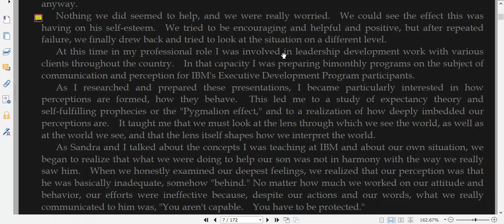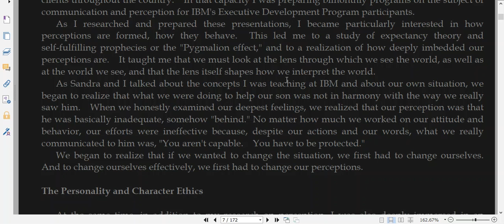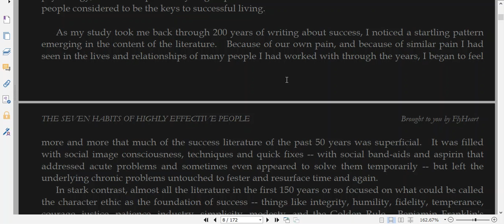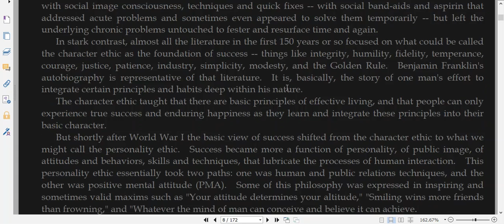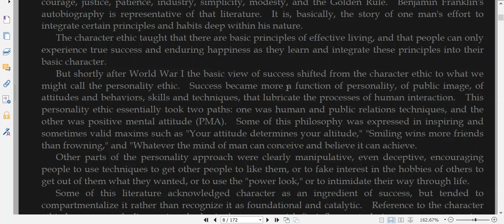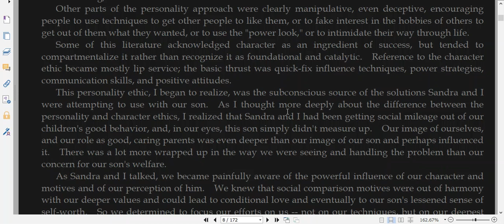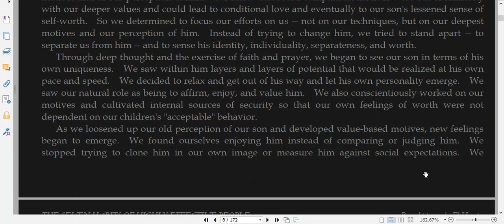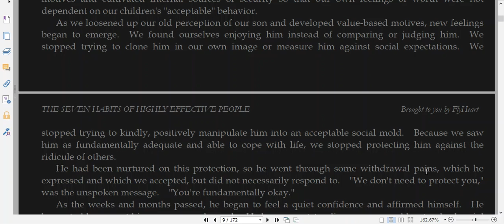The Seven Habits of Highly Effective People Part 3